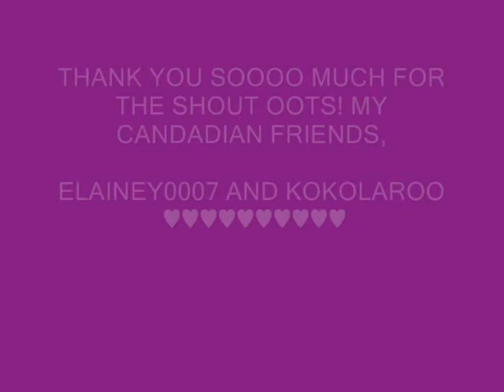TAG: Overhyped makeup products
Thank you to Kokolaroo for the tag!!!

THANK YOU ALSO FOR THE SHOUTOUT! And to Elainey007! SO KIND! THANK YOU!

Overhyped products
Anything I don't like is expelled from my precious makeup collection so this is more of a lecture than a 'show and tell.'

Products mentioned:

-MAC Dazzleglasses
-MAC Studio Fix Fluid Foundation
-MAC 239, 217 Brushes
-MAC Blushers
-All drugstore mascaras!
-Bobbi Brown Pot Rouge (colour shown is from the current collection, Cabo Coral)
-Scott Barnes "About Face" Book
-Benefit Coralista
-Benefit Erase Paste
-Bare Escentuals Mineral Foundation

PLEASE DO THE TAG TO HELP THE MAKEUP ADDICTS WORLDWIDE!

Xxxx